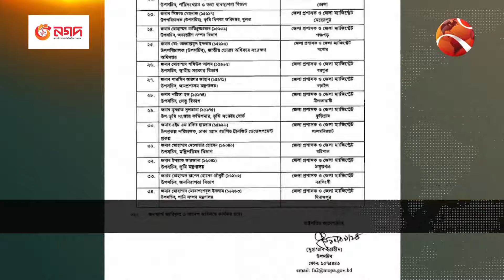আরও ৩৪ জেলায় নতুন ডিসি নিয়োগ | Recruitment of DC | Channel 24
»» Office Address:
Bangladesh.